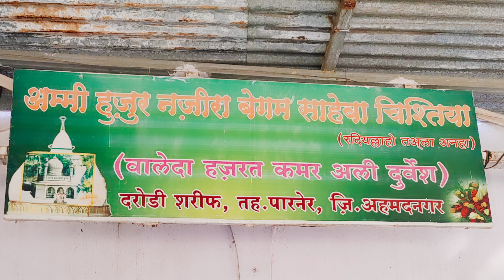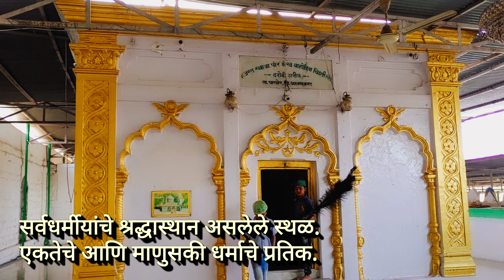Darodi Sharif Darga दरोडी शरिफ दर्गा